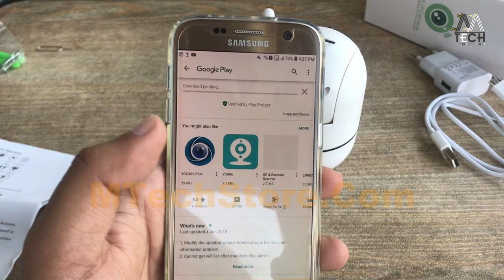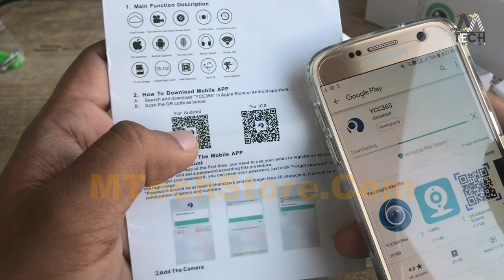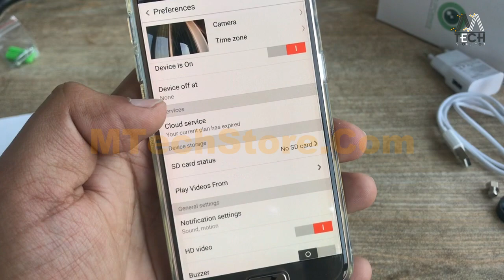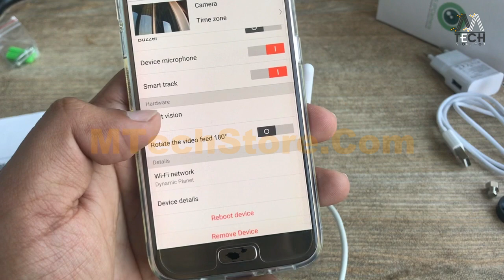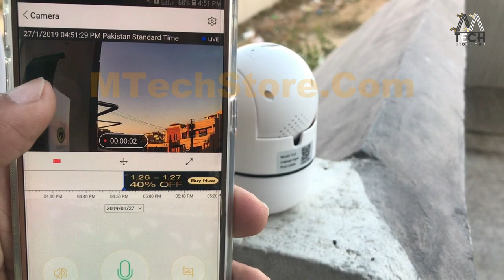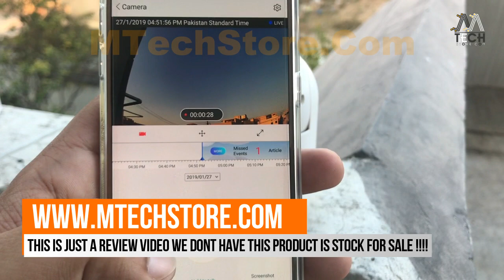Smart AI IP Security Camera Review By M-TECH Urdu/Hindi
This Is Only Review And Unboxing Video We Dont Have This Product In Stock For Sale Purpose !!

M-Tech Accessories Is The Leading Online Store Of Pakistan:
We Provide Free Cash On Delivery:
7 Days Replacement Warranty On All Our Products:
Pakistan # 1 Tech Review Channel:
Dealing in more then 500+ Electronic Products: